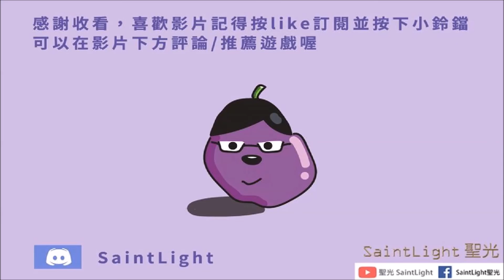為美好的世界獻上祝福！Fantastic Days：轉蛋劇情-這個冬天最後的打雪仗